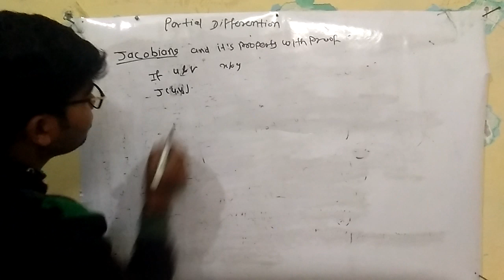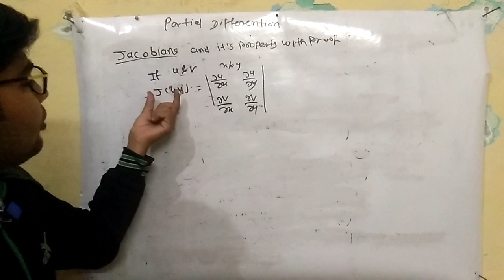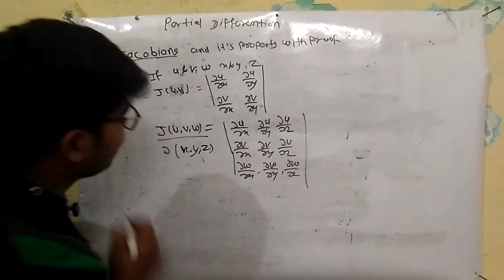jacobian and its properties BY H.k.meena